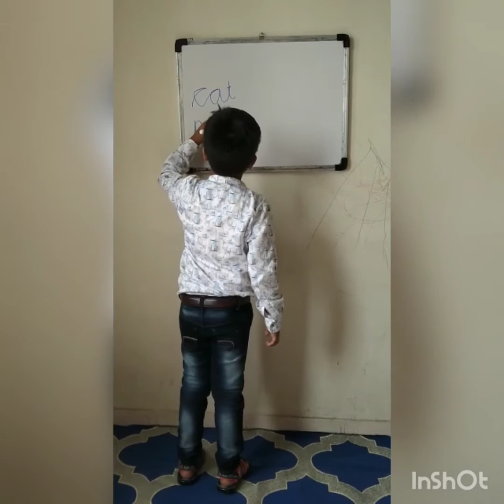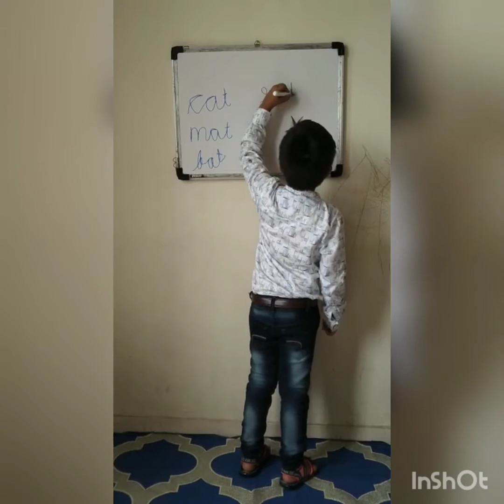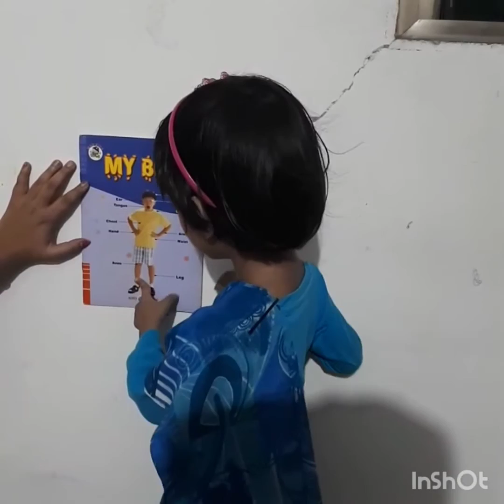Sr.Kg students as Community Helper